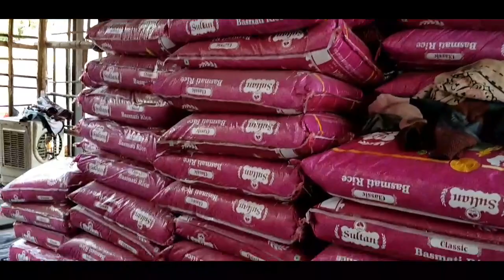Food distribution for needy people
On Friday 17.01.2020, following the Friday prayer, the jamaat from Sufiland distributed lunch cooked from their donations to the poor at the Dergah of Khwaja Gharib Nawaz Muidin Chishty q.s. in Ajmeer, India.

Speaking the language of Peace - Sufi Way to Peace Initiative 2020

In January 2020 the Sufi Way to Peace Initiative starts its first tour through India.
Sufism speaks the language of peace and this language overcomes all borders.
"Speaking the language of Peace" is the motto of this year's "Sufi way to Peace Tour 2020" of our peace initiative for intercultural and interreligious understanding and violence prevention, which Sheikh Esref Efendi, as an ambassador of peace, will bring to the various religious communities and on diverse platforms.

"Even if the paths to the Creator are different, my counterpart is never a stranger, but a member of the human family." Sheikh Esref Efendi

Tour dates for January and February in India:
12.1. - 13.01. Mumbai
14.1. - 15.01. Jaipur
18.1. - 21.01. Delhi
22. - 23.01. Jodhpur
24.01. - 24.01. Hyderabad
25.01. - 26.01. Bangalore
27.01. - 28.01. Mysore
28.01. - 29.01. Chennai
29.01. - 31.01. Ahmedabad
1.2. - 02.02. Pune